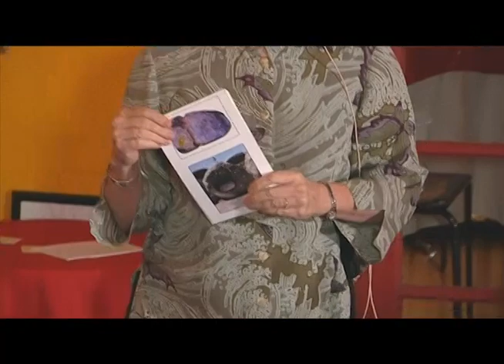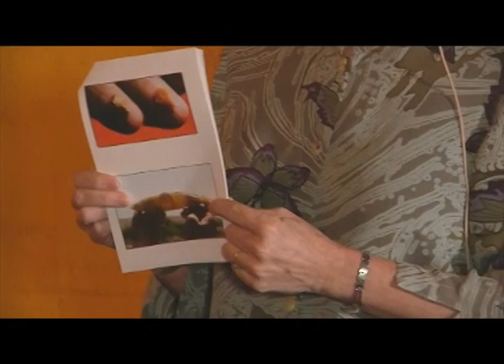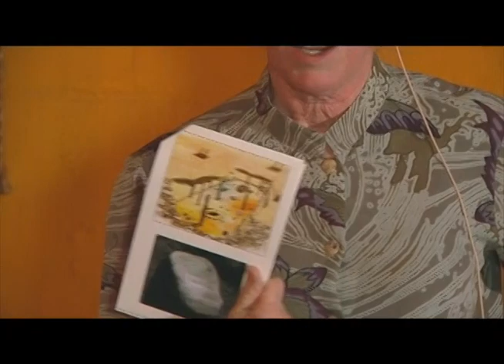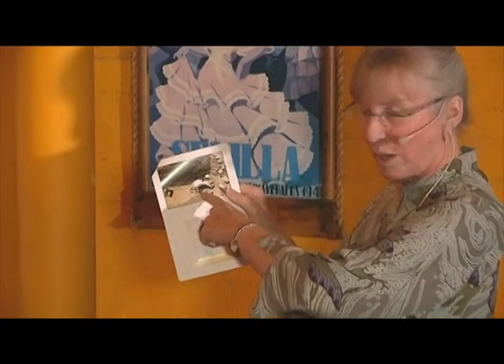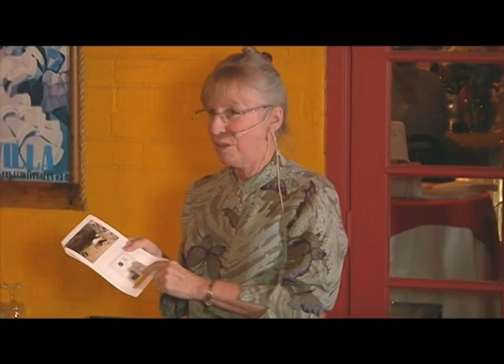Archaeology Cafe: The Lives of People and Houses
On March 4, 2014, Peggy Nelson discussed the archaeology of the ancient Mimbres in her Archaeology Cafe presentation, "The Lives of People and Houses."